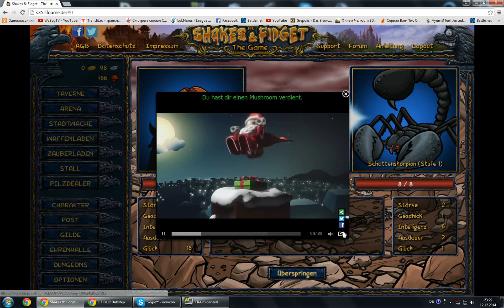Shakes & Fidget [S.35]#001 ★[TAG 1] Halbe stunde für 300 ALU? Locker Easy !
KaaaaaaBummmm WcBoyTV bei Shakes & Fidget !!!

Neuer Server ist eröffnet worden und der Klo Junge Startet auf dem Server und gibt voll Gas.

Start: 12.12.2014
Name: WcBoyTV (In Moment wegen Suport Umbenannt001)
level : XY
Gilde : Criminal Minds
Laune : TOP :D

Mit einem Daumen nach hoch, zeigt ihr mir das euch die Video gefallen und Daumen nach unten das ihr Nutzlos seid :D

Mfg
Wc